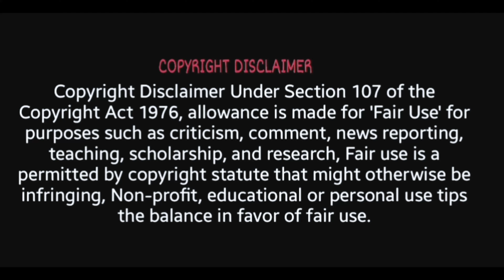Salaar Teaser ft. Virat Kohli || King Kohli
Salaar Teaser ft. Virat Kohli